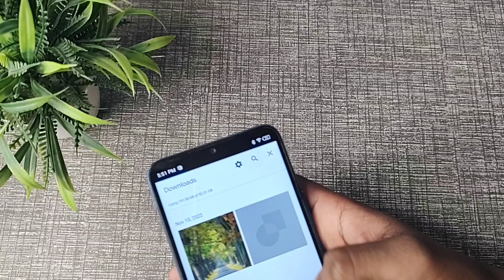How to turn on off save file in chrome, chrome mein save file on off kaise kare 1